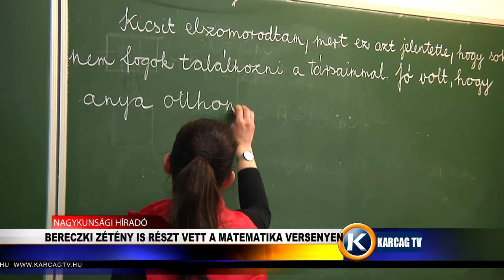Bereczki Zétény is részt vett a matematika versenyen karcagtv